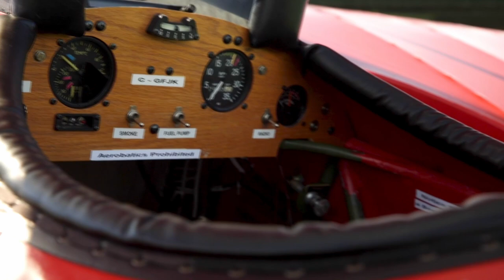Up close with the beautiful WWI aircraft Fokker Dr.I & Sopwith 1-1/2 Strutter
Taking a closer look at these beautiful WWI aircraft. The iconic Fokker Dr.I and the Sopwith 1-1/2 Strutter which are a part of The Great War Flying Museum collection in Caledon, Ontario.

"The Great War Flying Museum, operated by the Ontario Aviation Historical Society, is a not-for-profit volunteer member organization and is registered and authorized to issue tax receipts to all donors.

The GWFM was founded in 1970 by a group of Brampton Flying Club members. All of the founders were pilots, mostly private but several airline pilots as well. Besides being pilots all absolutely loved aeroplanes and WW1 aeroplanes in particular." - The Great War Flying Museum